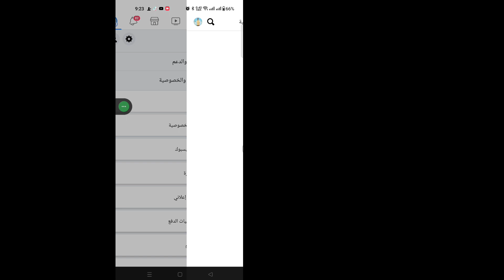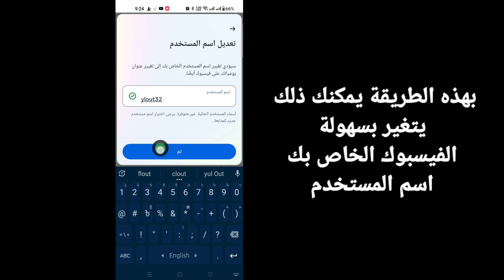كيفية تغيير اسم المستخدم الخاص بك على Facebook (محدث 2023) | قم بتغيير اسم مستخدم Facebook الخاص بك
هنا في هذا البرنامج التعليمي ، سأوضح لك كيفية تغيير اسم المستخدم الخاص بك على Facebook. إنها طريقة بسيطة وسهلة للغاية. شاهد هذا الفيديو وتعرف على تغيير اسم مستخدم Facebook أدناه دون تخطي.

 كيفية تغيير اسم المستخدم الخاص بك على Facebook

 هل أنت من مستخدمي أجهزة iOS و Android و iPhone؟  ثم اتبع الخطوات أدناه

 شكرا للمشاهدة

 # iPhone # iOS

 تنصل:
هذه القناة لا تروج أو تشجع أي أنشطة غير قانونية ، كل المحتويات التي توفرها هذه القناة مخصصة لغرض تعليمي فقط.  نصائح الاستخدام غير الهادفة للربح أو التعليمية أو الشخصية التوازن لصالح الاستخدام العادل.